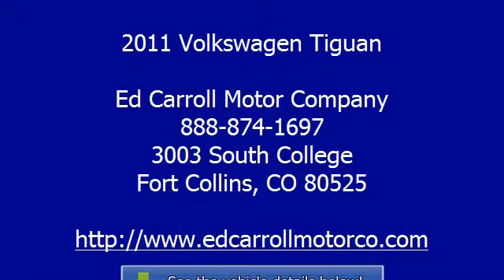2011 Volkswagen Tiguan - Ed Carroll Motor Company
Ed Carroll Motor Company
3003 South College

For Sale: 2011 Volkswagen Tiguan
VIN: WVGBV7AX1BW536563
Engine: 2.0L 4 cyl
Drivetrain:
Transmission: Automatic
Mileage: 14,763
Color: White/gold (exterior) Black (interior)

Features:
2011 Volkswagen Tiguan 4 Dr. Wagon.